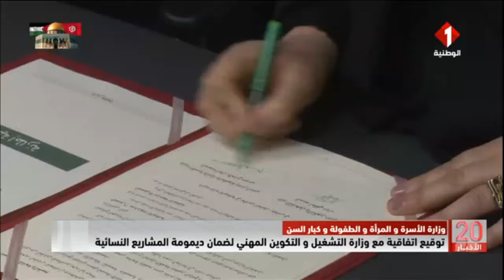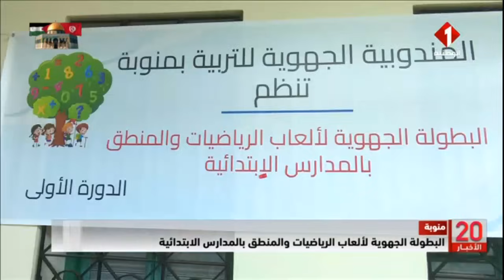النشرة الرئيسية للأخبار ليوم 01 - 03 - 2024